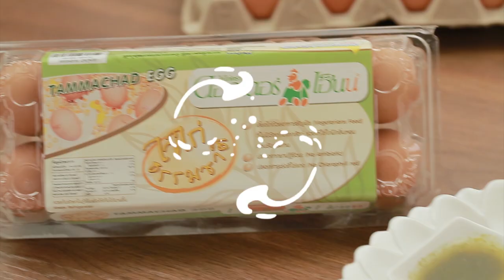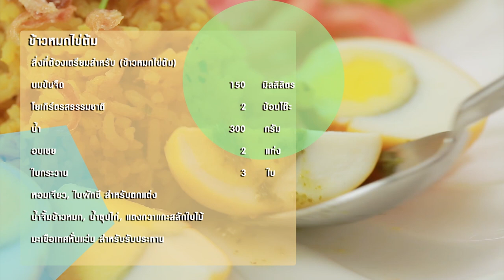"Food Fighto-ศึกครัวเดียวกัน"บะหมี่ต้มข่าไก่สับห่อชีสVSบะหมี่เขียวหวานปลากรายห่อไข่เค็ม EP.14 [1/3]